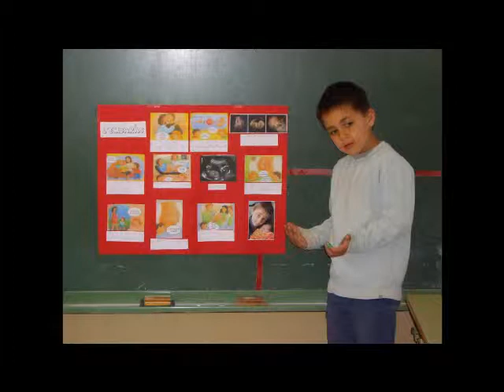ESCOLA L'ESQUEIX - Nada como una sonrisa... para ir a la escuela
Vídeo-canción realizada por los alumnos de Primaria a principios de curso